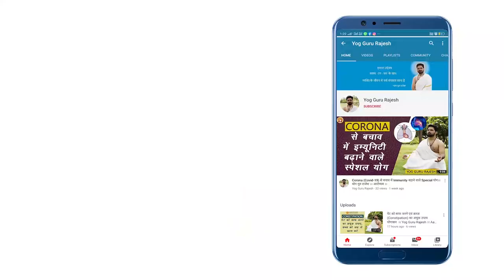थायरॉइड (Thyroid) का सरल उपचार ।। Yog Guru Rajesh ।।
थायरॉयड ग्रंथि को ठीक करने के लिए इस वीडियो में कुछ योग के अभ्यास और प्राणायाम बताए गए हैं आप इन अभ्यास को शुरू करके अपने थायरॉइड ग्लैंड को ठीक कर सकते हैं इस वीडियो में कुछ आहार में परिवर्तन करने की सलाह दी गई है इस सलाह को अपनाकर भी थायरॉइड ग्रंथि को ठीक करने में मदद कर सकते हैं Yoga is an accessible, low-impact exercise that reduces stress and supports well-being. Yoga helps treat many problems.